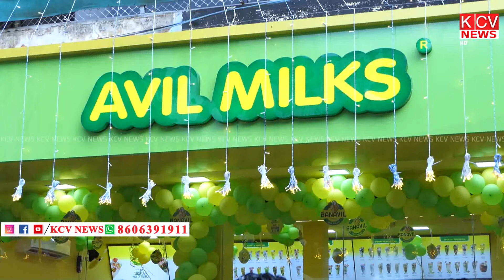ബനാവല്‍ അവല്‍ മില്‍ക്സിന്‍റെ 21ആമത്തെ ഷോപ്പ് കോതമംഗലത്ത് പ്രവര്‍ത്തനമാരംഭിച്ചിരിക്കുന്നു.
അവല്‍ മില്‍ക്ക് പ്രേമികള്‍ക്ക് ഒരു സന്തോഷ വാര്‍ത്ത. ബനാവല്‍ അവല്‍ മില്‍ക്സിന്‍റെ 21ആമത്തെ ഷോപ്പ് കോതമംഗലത്ത് പ്രവര്‍ത്തനമാരംഭിച്ചിരിക്കുന്നു. 80 ലധികം രുചിവൈവിധ്യങ്ങളുമായാണ് ബനാവില്‍ നിങ്ങളെ കാത്തിരിക്കുന്നത്. 30 രൂപ മുതലുള്ള അവില്‍ മില്‍ക്ക് ഇവിടെ ലഭ്യമാണ്